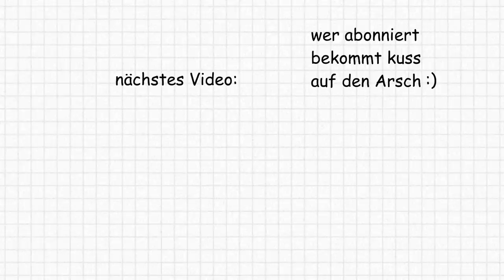DAS Machen Hamster In Ihrer Freizeit...